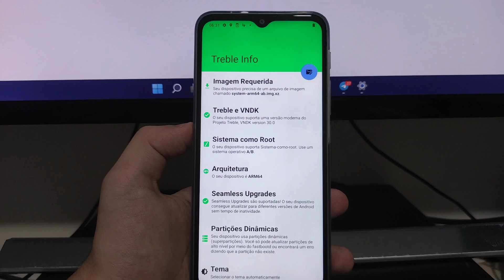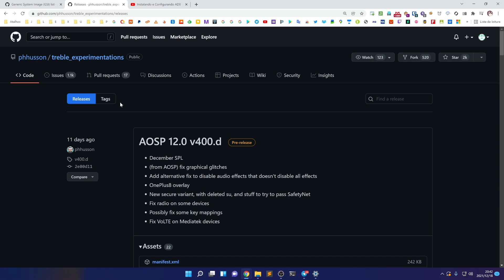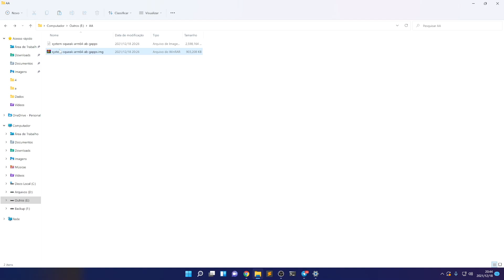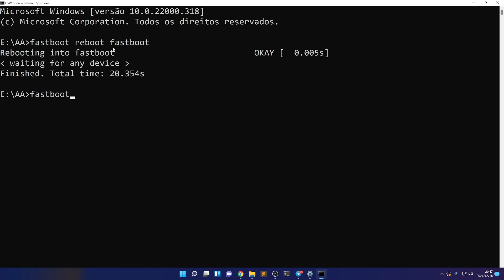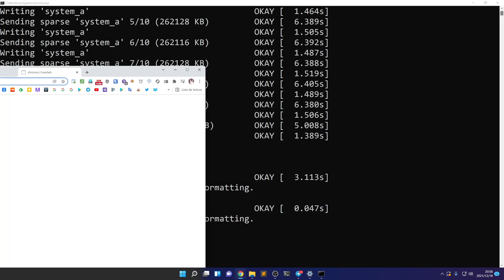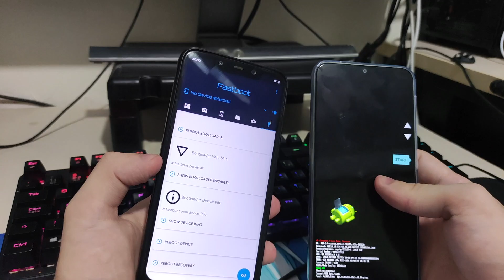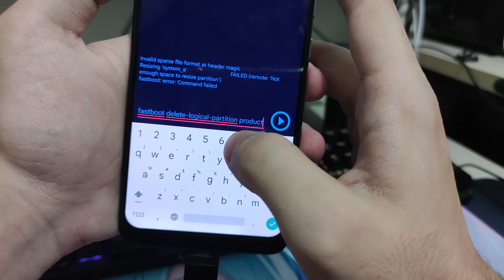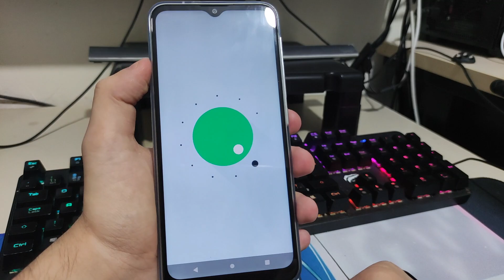Instalando GSIs em Aparelhos com Partições Dinâmicas (fastbootd!)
Aparelhos lançados com Android 10 ou superior, trazem suporte a uma nova feature do Android, chamada de partições dinâmicas, onde existe uma partição beeem grande (chamada de super), e dentro dela, existem varias partições lógicas, que podem se redimensionar dentro da partição super, assim, flexibilizando o processo de atualizações via OTA.

De qualquer jeito, aqui no canal já tem um vídeo especifico sobre partições dinâmicas, recomendo assistirem, logo abaixo tem o link.

Porem, com a chegada das partições dinâmicas, a partição de sistema, virou uma partição lógica, e flashear nas partições lógicas é um pouco diferente de flashear em uma partição comum, pois temos que fazer o uso do fastbootd.

Como muitos aparelhos não possuem ROMs customizadas (e ou Recoveries customizados), resolvi gravar esse vídeo mostrando o processo de instalação de GSIs (sistemas genéricos que funcionam em vários aparelhos Android, graças ao Project Treble), em aparelhos com partições dinâmicas.

Tempos do vídeo:

00:00 - Introdução
01:53 - Avisos
04:05 - Verificando compatibilidade
06:26 - Tenha o fastboot instalado!
07:04 - Obtendo GSIs
09:45 - Extraindo imagem
10:04 - Entrando no modo fastboot
10:34 - Entrando no modo fastbootd
11:27 - Instalando GSI
11:53 - Not enough space to resize partition?
12:28 - Tentando instalar novamente
13:50 - Deu certo?
14:20 - Resetando o aparelho
14:55 - Aparelhos com verificação de boot
16:24 - Iniciando o dispositivo
17:01 - Da pra instalar sem PC? Usando outro celular?
21:34 - Resetando pelo recovery
21:59 - Reiniciando..
22:11 - Arrumando ícones da barra de status
22:46 - Sobre o dispositivo
23:01 - Breves considerações
23:24 - Sobre root com Magisk em GSIs
25:08 - Difícil? Porque não testar uma GSI via DSU
25:43 - Encerramento

Porções desse vídeo incluem trabalho criado e compartilhado pelo Android Open Source Project e usados de acordo com os termos descritos na licença "Creative Commons 2.5 Attribution License".

Portions of this video are reproduced from work created and shared by the Android Open Source Project and used according to terms described in the Creative Commons 2.5 Attribution License.